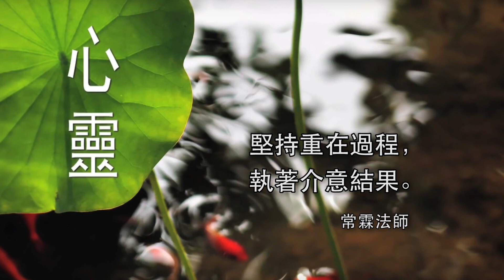堅持重在過程、執著介意結果：常霖有請開示精選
堅持重在過程、執著介意結果
常霖有請 開示精選

原載 Changlin Fashi 常霖法師 Youtube 平台
感恩常霖法師允許 佛門網 轉載